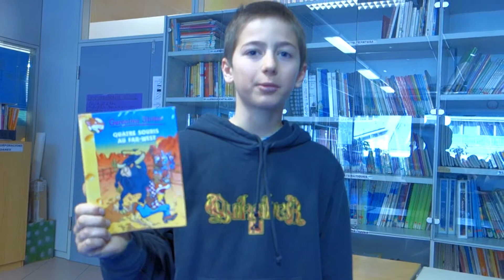Jo Recomano un Llibre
Activitat Je Recommande UT54 Llengua francesa-Biblioteca